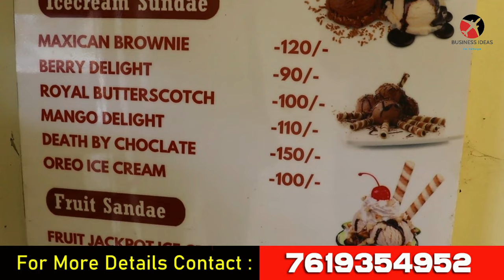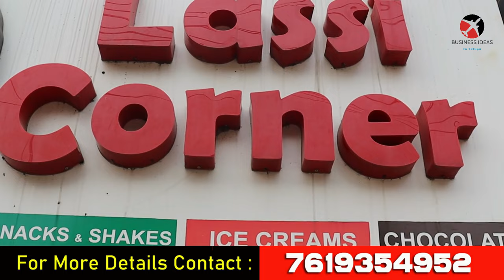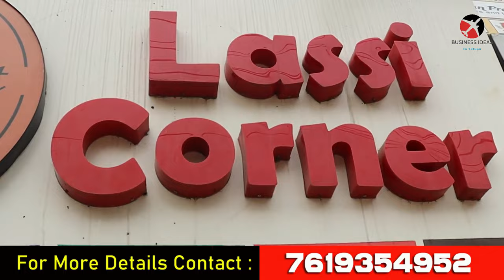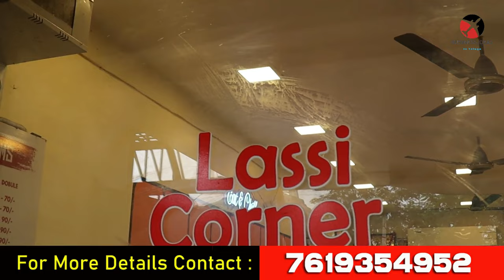బిజినెస్ ! Small business ideas! New business idea's! business ideas ! Low Investment Business Idea